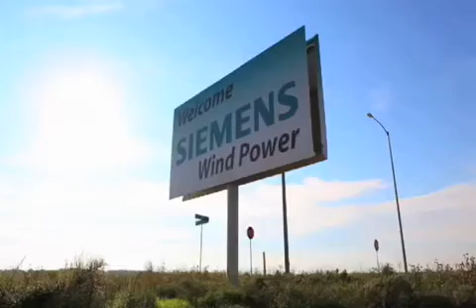Embattled Obama Declares in Speech I Don't Quit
President Barack Obama in his First State of the Union Address Jan 27 2010

To See The Speech with Farsi translation GoTo
PrinceShadow16April8

Obama to urge lawmakers to fix health care system